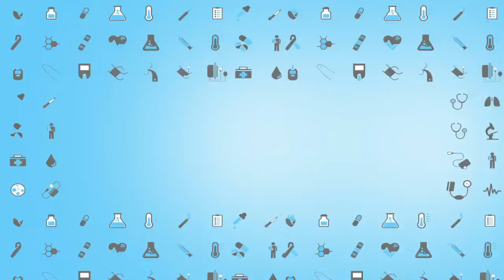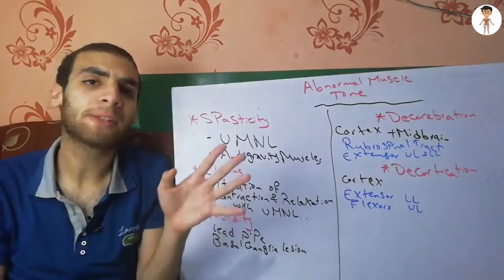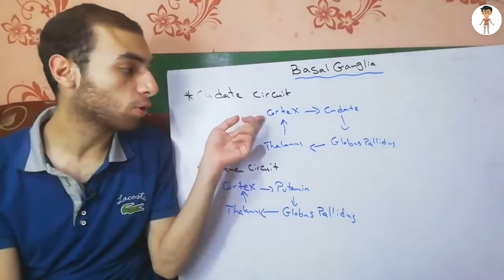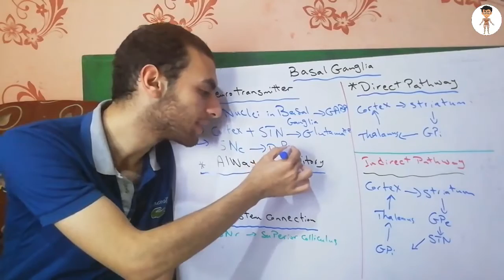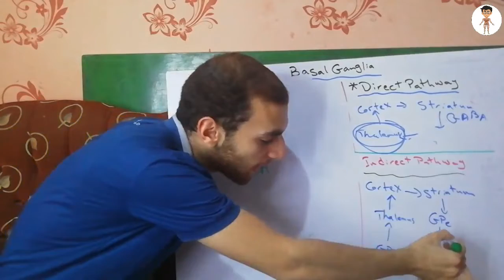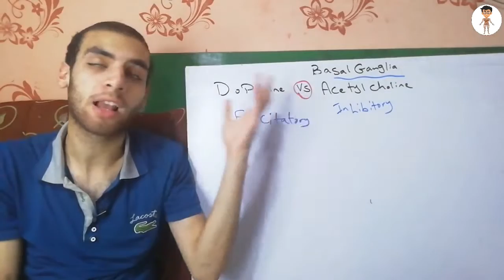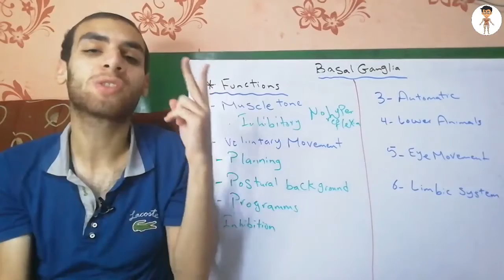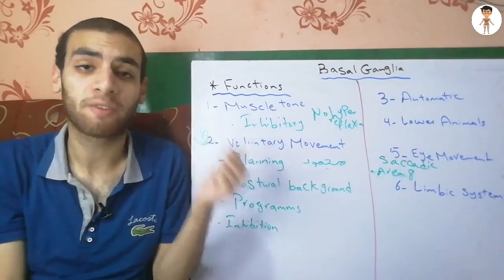Nerd Physiology 707/CNS_13/Basal Ganglia/Medical